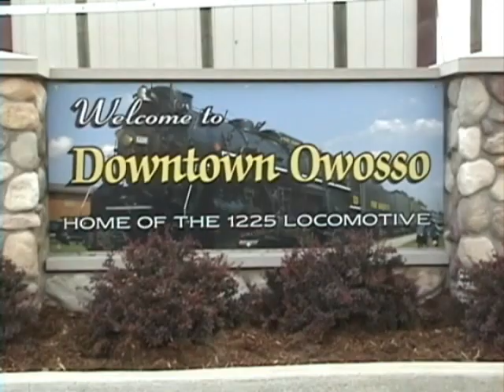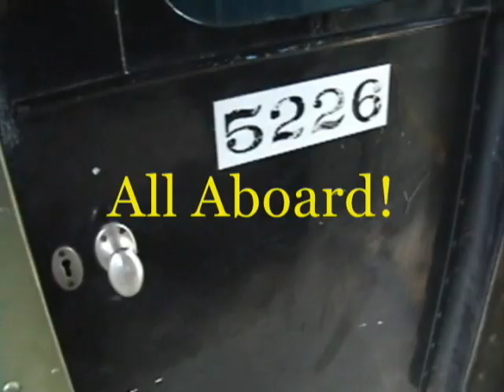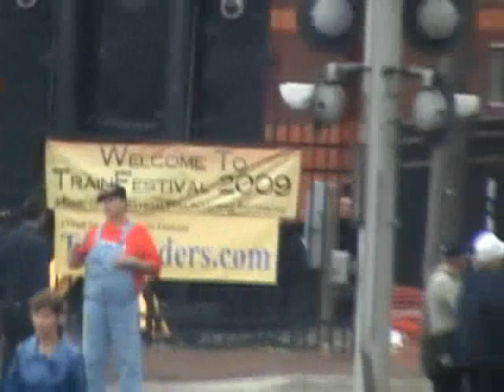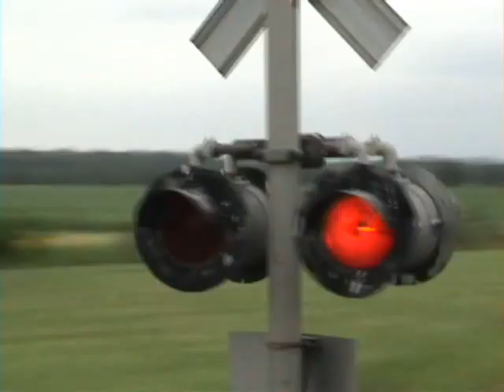765 excursion @ Trainfestival 2009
Be sure to watch in full screen!  As soon as we arrived to board the train, we knew we were in for a treat.  The huge engine pulled though the sea of people, wheels shrouded by steam.  This was both my first and 765's first 50-mile-per-hour excursion for a long time!